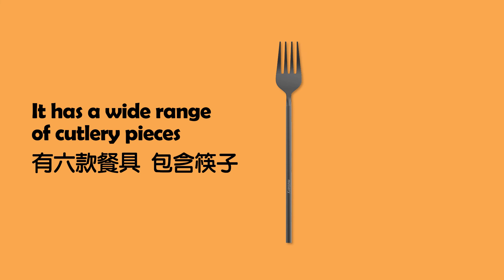Outlery最小口袋餐具 | 再小的包都放得下，減塑從自備餐具開始